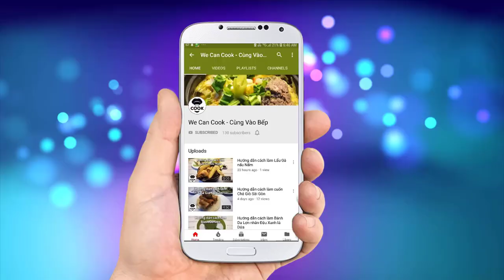CÁCH LÀM BÁNH BÈO CHÉN MIỀN TRUNG BÁNH BÈO QUẢNG NAM (Duckweed Cake)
Tiếp tục chuỗi seri các món ăn ngon tại nhà trong mùa dịch cô vy, mình sẽ hướng dẫn cả nhà một đặc sản rất nổi tiếng và quen thuộc xứ miền trung. Đó là cách làm Bánh bèo chén miền trung với vỏ bánh dẻo mịn cùng nhân tôm thịt thơm lừng, thưởng thức với chút hành phi giòn giòn và đậu phộng bùi bùi. Nghe thôi đã quá tuyệt vời phải không cả nhà! Nào cùng vào bếp chiến ngay món ăn nóng hổi này đãi gia đình trong mùa dịch này nhé! Let's go.

@ Các bước thực hiện:
Bước 1: Ray bột gạo, bột năng (bột bắp) rồi trộn chung với nhau cùng ít muối.
Bước 2: Cho nước lạnh vào trộn chung với bước 1. Sau đó cho nước sôi vào (cho nước chanh vào hoặc để sau). Ngâm ít nhất 2-3h
Bước 3: Làm nhân: Phi thơm hành, tỏi rồi cho thịt, tôm vào. Đảo đều cho chín rồi cho gia vị vào. Cuối cùng cho hỗn hợp nước, bột năng vào tạo sệt là xong.
Bước 4: Bột sau ngâm, múc phần nước đã đọng bên trên ra. Đổ phần nước mới vào hòa cùng nước chanh và ít dầu. Khuấy đều để nghỉ thêm nửa tiếng.
Bước 5: Cho bột vào từng chén rồi cho vào xửng. Mở bếp nóng lửa lớn rồi cho xửng chén vào. Đậy nắp 1p30-2p mở ra thấy ở giữa chén có vết lõm đồng tiền thì đậy lại để thêm 2-3p là xong.
Bước 6: Để bánh nguội rồi cho nhân vào, thưởng thức cùng chút nước mắm, hành phi và đậu phộng.

2. Bột năng (bột bắp): 20gr
3. Nước lạnh: 500ml
4. Nước sôi: 500ml

+ Nhân bánh bèo:
1. Tôm xay: 100gr
2. Thịt xay: 100gr
3. Hành tím: 20gr
4. Tỏi băm: 10gr
5. Hành lá: 20gr
6. Tiêu: 1gr
7. Muối: 2-3gr
8. Đường: 2-3gr
9. Hạt nêm: 2-3gr
10. Nước lạnh: 100-150ml
11. Bột năng: 5-10gr
12. Dầu ăn: 10ml
13. Bột điều Màu gạch tôm: 0,5gr